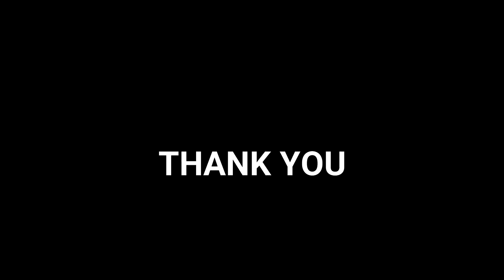Our Loving Families Activity | Grade I | Expressing Love and Gratitude | Thank You Note